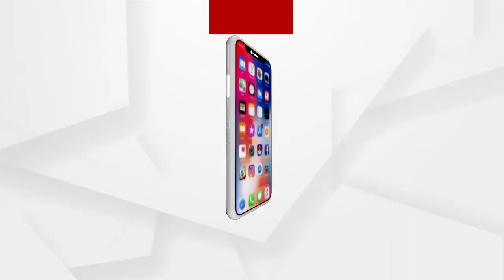ଖସୁଛି ପାରଦ, ବଢୁଛି ଶୀତ I ଶୀତୁଆ ସକାଳର ମଜା ନେଉଛନ୍ତି ରାଜଧାନୀବାସୀ...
ଶାନ୍ତ ବାତାବରଣ ସୃଷ୍ଟି କରୁଛି ନୂଆ ଚିନ୍ତାଧାରା.
ଅଧିକ ଖବର ପାଇଁ ଡ଼ାଉନଲୋଡ କରନ୍ତୁ “Argus News” ଆପ୍